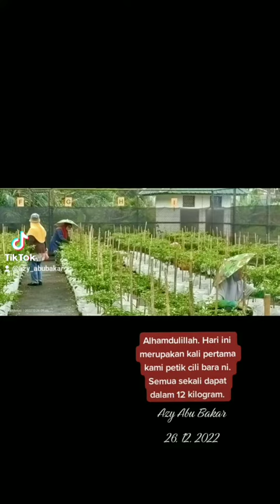fertigasicilibara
Kutipan kali pertama. Alhamdulillah.